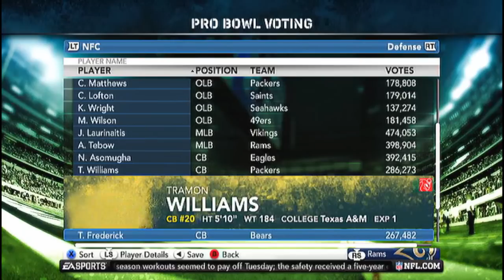Madden 12: Arturo Tebow - Get your work done early (Y2G12 - 13)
Making the playoffs is Tebow's top priority. Getting these two wins would definitely help in reaching that goal.

For more Madden and NCAA vids, hit up them boys at The Gamers Lab. They have a lot of great people on their channel and very useful information on their forums.